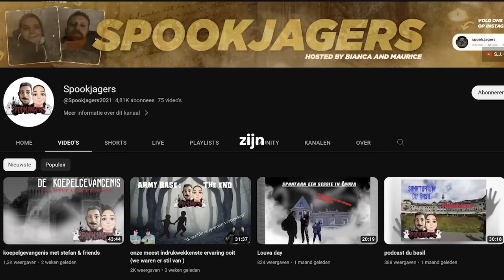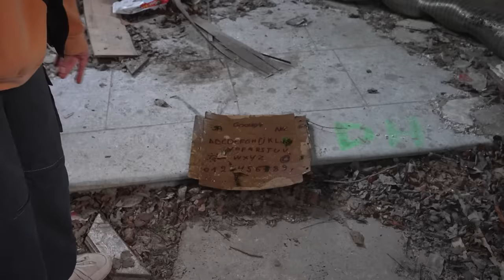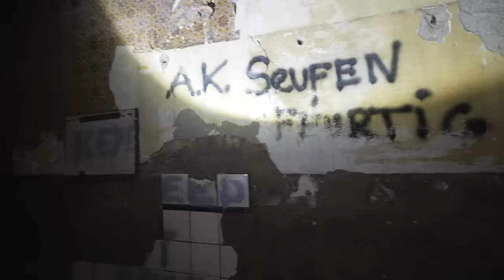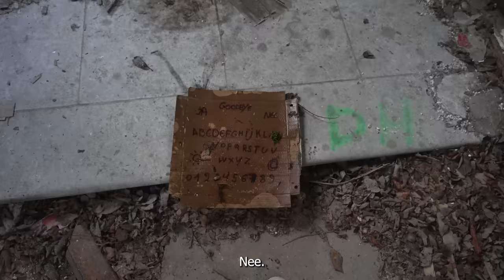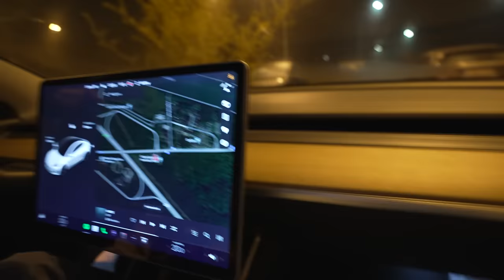Ik Ging Ghost Hunten om te kijken of het echt was..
Denken jullie dat spoken bestaan?
Special thanks @Spookjagers2021